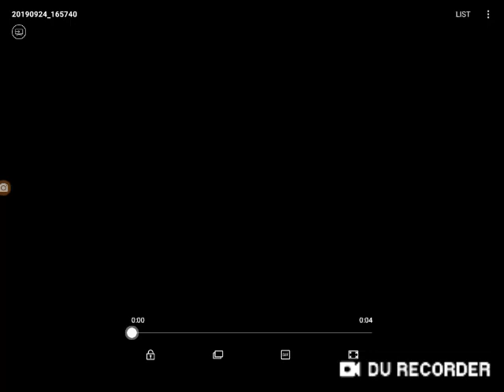my love hair//ep 1